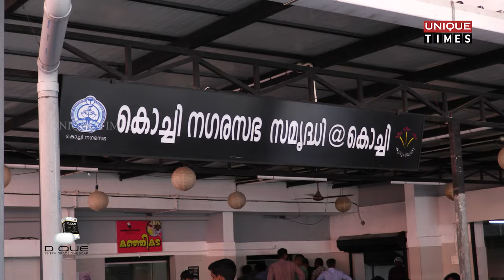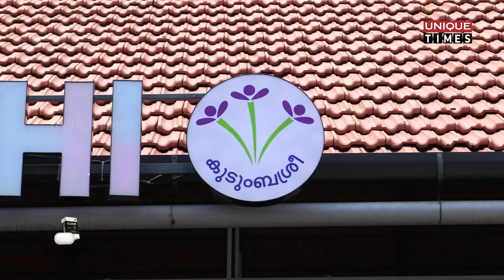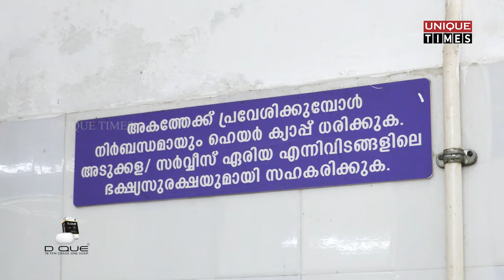20 രൂപയ്ക്ക് അടിപൊളി ഊണ് കിട്ടുന്ന സ്ഥലം | 20 Rs Meals | Samridhi @ Kochi | UNIQUE TIMES MALAYALAM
എറണാകുളം നോർത്ത് റെയിൽവേ സ്റ്റേഷനിൽ ഇറങ്ങുന്നവർക്ക്
20 രൂപയ്ക്ക് അടിപൊളി ഊണ് കിട്ടുന്ന സ്ഥലം...24 hours | | 20 Rs Meals | Samridhi @ Kochi | UNIQUE  TIMES MALAYALAM